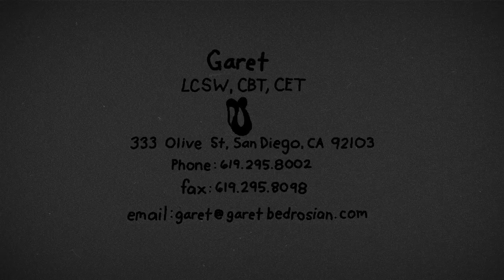Garet Bedrosian | Imago Marriage Counseling | LCSW, CBT, CET | San Diego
Imago is based on the best-seller "Getting The Love You Want" by Harville Hendrix, PhD, who co-founded Imago Relationships International together with his partner, Helen LaKelly Hunt, PhD.

Imago weaves together leading psychological theories and practical observations on the experience of love into an approach to relationships that is both compelling and easy to understand.

Imago Relationship theory explains why the differences which lead to frustrations are actually a natural part of what originally attracted you to each other. Using insights from brain studies and major psychological research, we can help you look at the story of your relationship in a fresh way.

The Imago Dialogue is a simple, respectful and effective way to talk with your partner about the things that really matter.

In Imago, there's no blame, shame or criticism. Instead, a stronger connection comes through attentive hearing and being deeply heard in an emotionally safe environment. Then surprising answers to age-old conflicts can emerge.